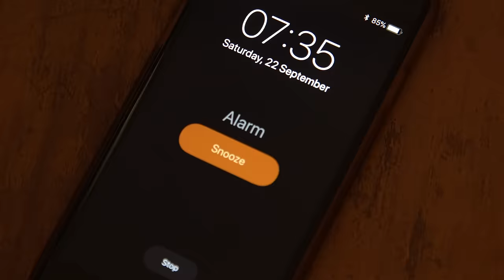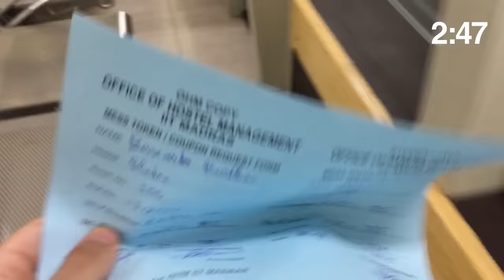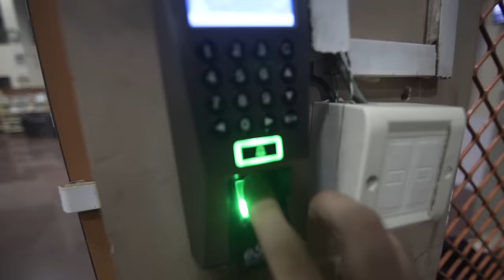A Day in the Life of an IITM Student (BEST UNIVERSITY IN INDIA!)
Amazing music for your videos (Get 2 EXTRA months)

The Indian Institute of Technology Madras is considered one of the best universities in India. In 2018 I had the opportunity to study there for 6 months. It was probably one of the most unique experiences I've ever had, and my daily life was so different from what I'm used to that I decided to make this video to show you what it's like to live and study in one of the top universities of India.